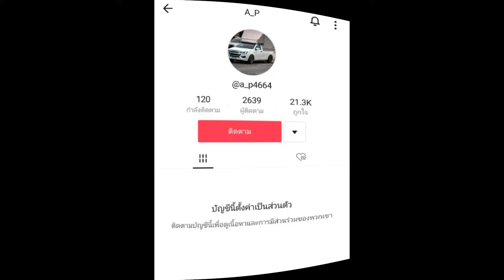เปิดตัวแนบชิด ‘สาวพร’ เมียหนุ่มโรงงาน เปิดตัวกับหนุ่มคนใหม่ มองหน้าชัดๆ หน้าคุ้นมาก